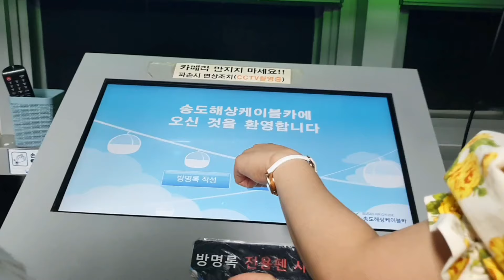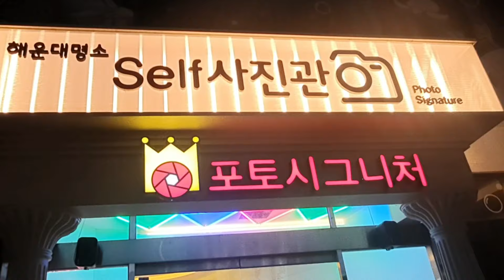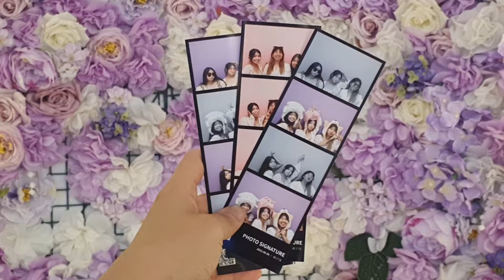🇵🇭living in korea| short trip to busan, beaches, exploring at night, cute cafes, famous sky stairs!!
We hope u enjoy our short trip to Busan as we did!!

사랑해요 ❤

C&Y

Music